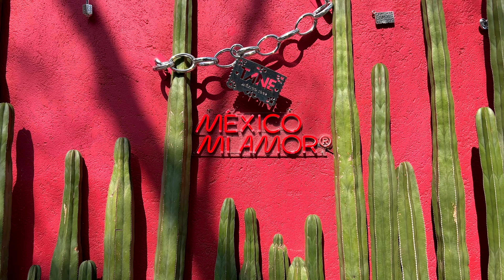POLANCO | Exploring Mexico City's RICHEST neighbourhood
Polanco Mexico City is one of the richest neighborhoods in CDMX. It is often called the Beverly Hills of Mexico City. Polanco is known for its luxury shopping malls, upscale restaurants, luxury hotels and lavish wealth. Polanco Mexico City is one of the most expensive real estate markets in Latin America and one of the best areas to stay in Mexico City.

In this Polanco Mexico City Guide I show you some of the best places to see in Polanco like Polanquito, Antara Mall, Soumaya Museum, Parque Lincoln, Parque America, El Palacio de Hierro and Masaryk Avenue.

I hope you enjoy this Polanco Mexico City Vlog! Have you ever been to Polanco? Do you agree it's one of the wealthiest areas in Mexico City? don't forget to leave your opinion in the comment section!

Polanco Mexico City Travel Guide
Polanco Mexico City Vlog
Polanco Tour
Things to do in Polanco Mexico City
Polanco Travel Tips

00:00 Introduction
02:00 Polanco Introduction
03:21 Polanquito
04:43 Lincoln Park
05:53 Masaryk Avenue
06:42 Antara Mall
07:15 City Market Polanco
07:48 Soumaya Museum
08:38 El Palacio de Hierro
09:20 Horacio Avenue
10:10 America Park
11:00 Conclusion